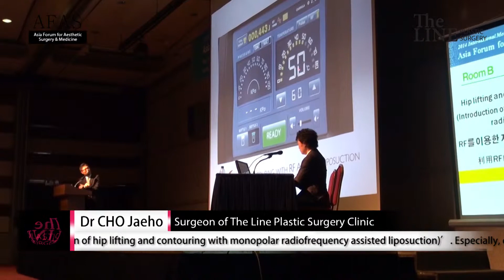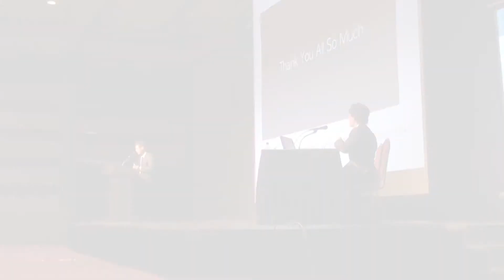Dr CHO Jaeho-Surgeon of The Line Plastic Surgery Clinic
Dr CHO Jaeho was invited and took the top of the table in body contouring part and emceed the conference. 2014 International Meeting of Asia Forum for Aesthetic Surgery & Medicine [AFAS] has been held in COEX, located in Seoul, Korea from 29 to 30 March 2014.